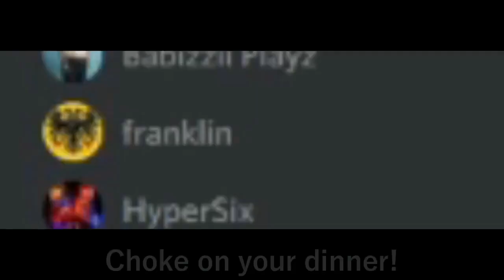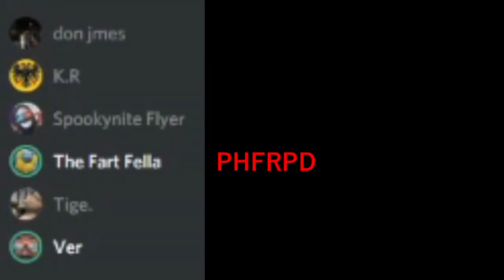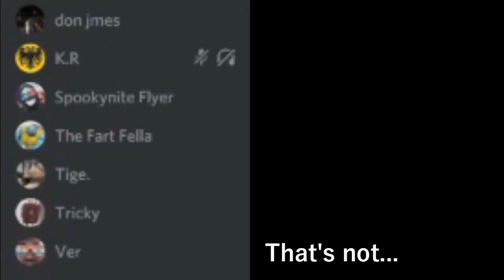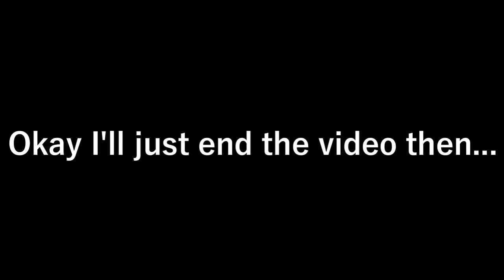GETTING TROLLED IN AMONG US!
Part 1: (Link Closed)

Welcome to the last bits of Among Us recordings that I had left from 2020! Now that these are initially out of the way, I can work along with any other footage I've left from 2020! Along with recording more videos with Bad Rep for the foreseeable future!

★ Featured: Among Us